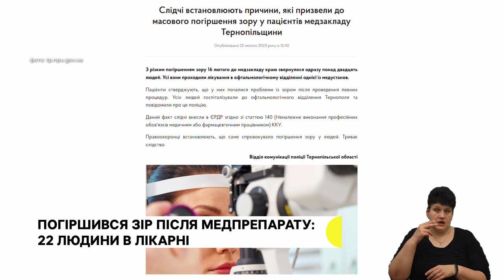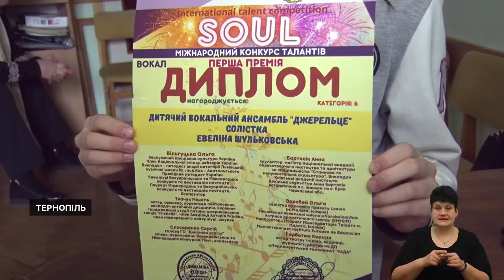Делегації з Франції та Молдови, погіршився зір після медпрепарату І 23.02.2023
- До Чорткова приїхали делегації з французького міста Канни та молдовського Каушани. Як партнери допомагають Україні?
- 22 пацієнтів з Чорткова, які скаржилися на погіршення зору, прооперували в обласній лікарні.
- Перший випадок захворювання на новий штам Ковід-19 – Кракен зафіксували на Тернопільщині. Які його симптоми?
Усю зброю привозили із зони бойових дій протягом 9 років, розповідає інструктор уроку Сергій Ліпянін. За його словами, у ній вже немає вибухових речовин, це перевірила вибухотехнічна служба поліції.